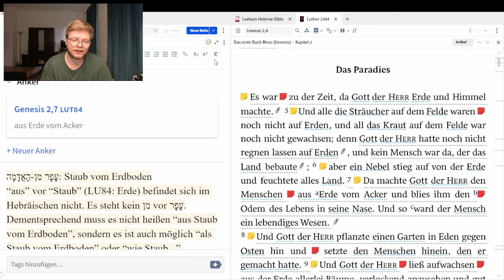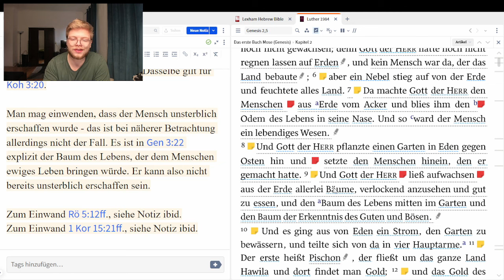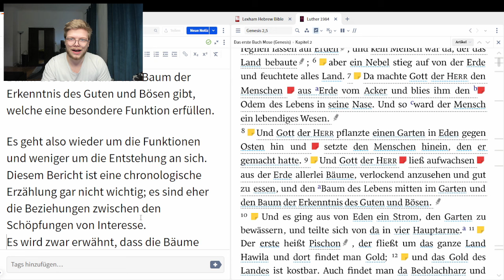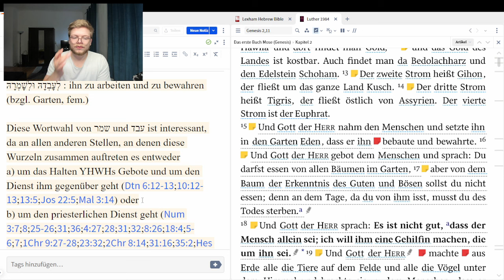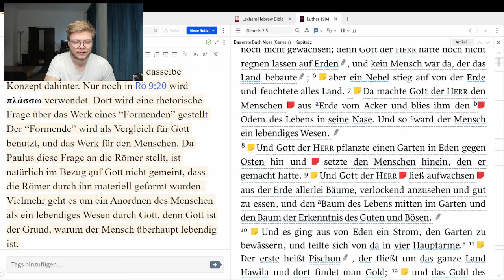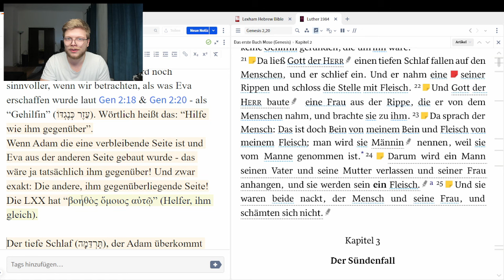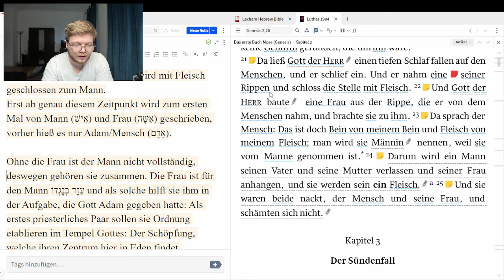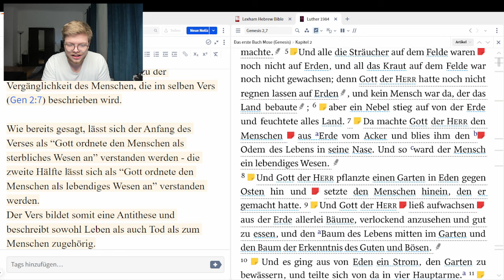Gen 2b: Wurde Eva aus einer Rippe erschaffen?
Du kannst den Kanal gerne durch eine Spende unterstützen:
(Bitcoin):
bc1qm8k9x2t4kazpwlal3kp8mtxt8turj6l7rtfpsr

Meine Empfehlungen für Bibelexegese mit dem Originaltext:
BHS (Text AT + Apparatus)
NA28 (Text NT + Apparatus)
Gesenius 18.Auflage (Lexikon Hebräisch + Aramäisch)